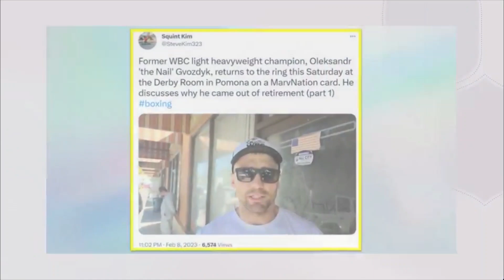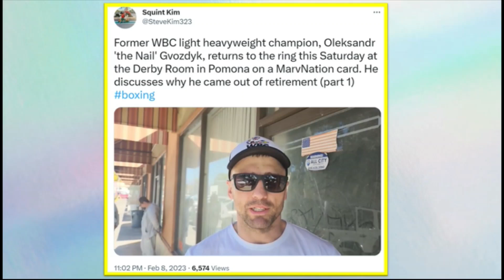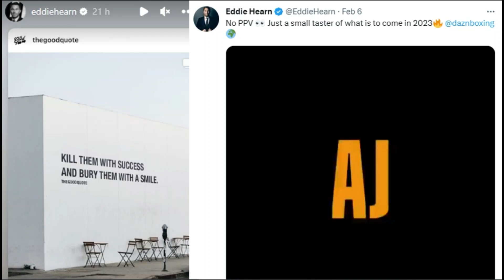GVOZDYK RETURNS! BUT DO HIS WORDS EXPOSE HIM?😱 EUBANK JR WITH THE RIGHT DECISION?🤔 DAZN SHAKEDOWN?😡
We discuss:
0:00 INTRO
0:21 GVOZDYK RETURNS! But did the clever & insightful probing from STEVE KIM lead to GVOZDYK exposing a poor mindset which shows he's done at the top level?
7:50 EUBANK JR said to be triggering the LIAM SMITH rematch clause! Is this the right decision or should he target CONOR BENN?
11:45 DAZN "SHAKING DOWN" their customers, or is this a tactic to be able to invest in a great schedule down the line?